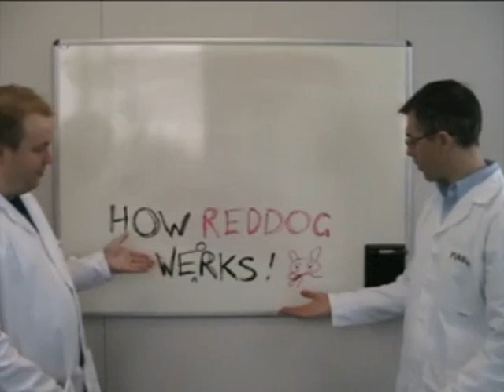How RedDog (Azure) Werks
A quick overview of how the Windows Azure platform helps to scale your internet services